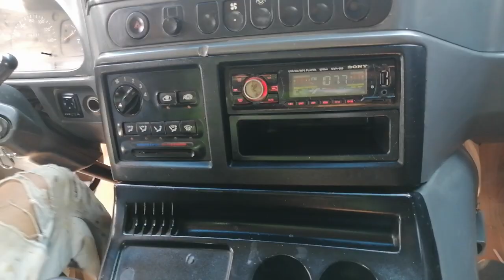សាំយ៉ុង ឆ្នាំ 99​ តម្លៃ​ 8800​$ ប្រភេទឡានស្អាត ខល​មក​096 63 11 009​ អគុណ.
Hi every one welcome to my chanel about the car for sale in the Cambodia.

Wish you good luck for your life bye i love you